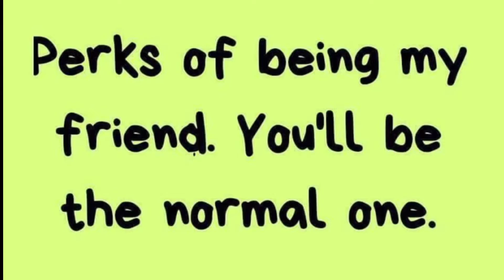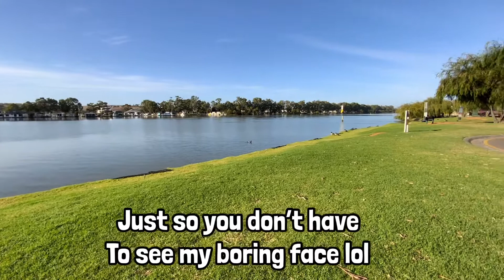Australian caravanning/camping family maybe full time travel?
Full time travel the whys? Should we become a full time caravanning family. Our Australian travel family is preparing to make a lifestyle of camping and caravanning around Australia. Australia has so much to offer and I’m finding my mental health is crying out for some tlc. Camping and travelling has been a big part of my Aussie families life and I want to make more memories with my son before work takes all my stamina away. There has to be more to life than the rat race I’m in. I’m planning and thinking and perhaps you are to and want to know the joys and pitfalls of preparing for your big lap around Australia. There is so much to think of but mental health is the first reason.